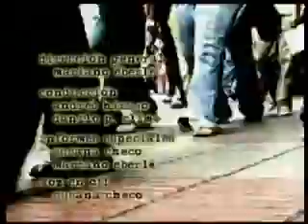Dialogo Integral #192 Parte 5 de 5.wmv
Diálogo Integral, programa #192, parte 5 de 5. Tema: LA DROGA. POLITICAS DE REHABILITACION. Invitado: LEOPOLDO DIAZ, Presidente de Hogares Crea.